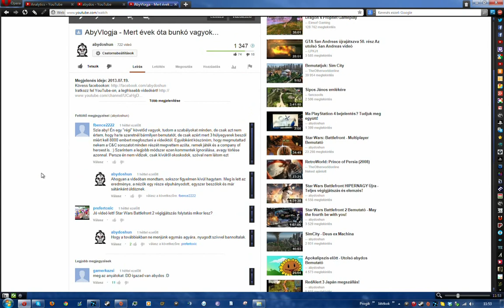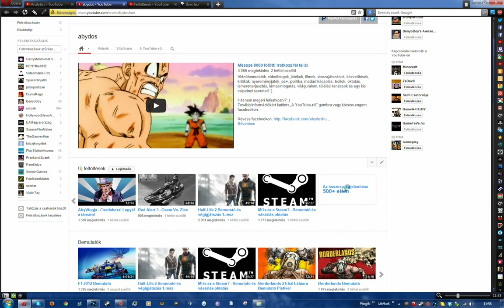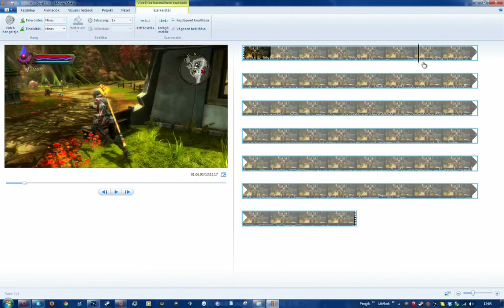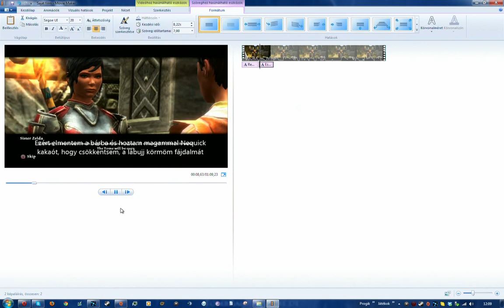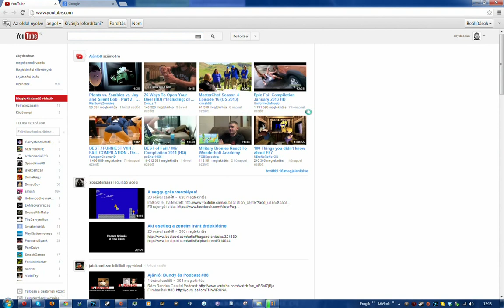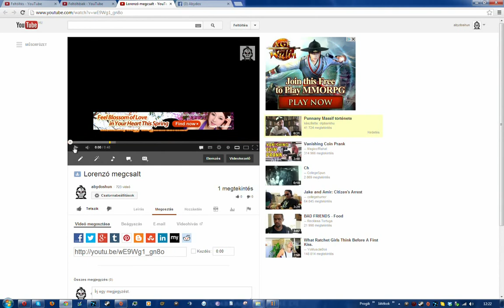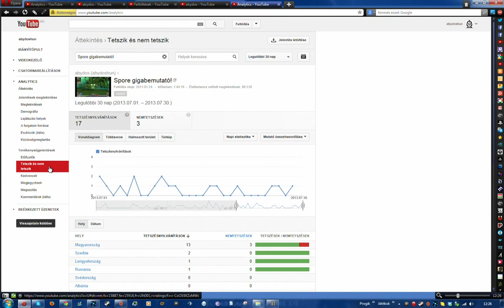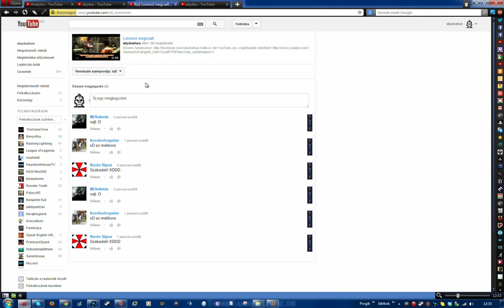AbyBlogja - Ezért csalt meg Lorenzó, elemzések és tippek a videókhoz!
Elég tartalmas videó, sok érdekes fejleménnyel, de előző nap rögzítettem.
Itt a Lorenzó videó, hogy lásd, hogyan áll most az eredménye Ez a rész a videóban kb a 11. perctől kezdődik.
A Lorenzó cucc ennek a videónak a publikálásának pillanatában így áll:
987 megtekintés, 60 like, 56 dislike